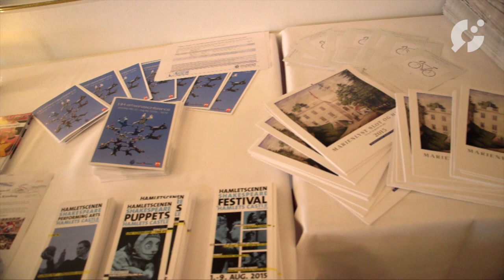Vi samler hele Helsingør - kultur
14. april 2015: Dagens tema på netværksmødet var Kultur. Her er en lille enquette om dagens indtryk